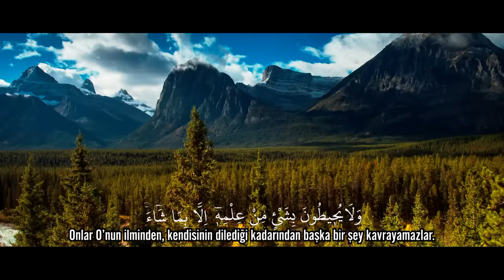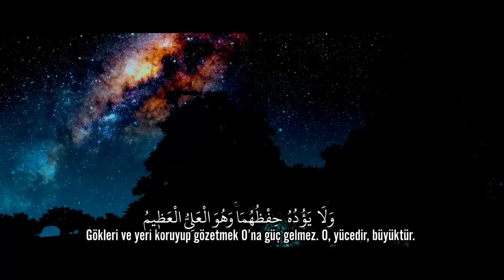İçinizi Titretecek Tilavet | AYETEL KÜRSİ - Abdullah Altun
Abdullah Altun'dan ruhunuzu dinledirecek Ayet-el Kürsi..
Ayetel Kürsi dinle. Ayet-el kürsü dinle. Bakara suresi. Ayetel kürsi. Ayetel kürsü dinle. İçinizi titretecek tilavet. Ağlatan kuran okuyuşu. Abdullah Altun dinle.